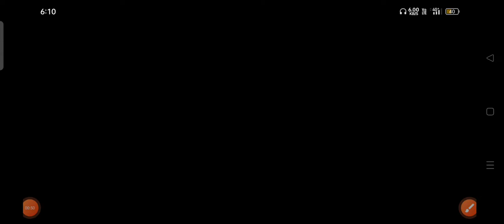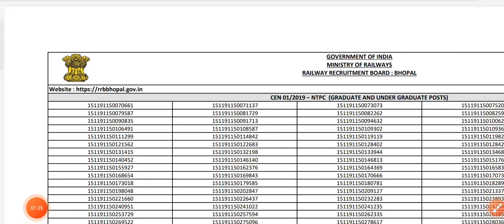RRB NTPC CBT 2 Results @LatestNewsbySuvankar || NTPC Level 2, 5 Results Out || NTPC Cut off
RRB NTPC CBT 2 Results ‎@Latest News by Suvankar  || NTPC Level 2, 5 Results Out || NTPC Cut off